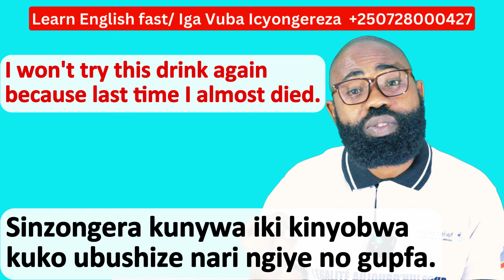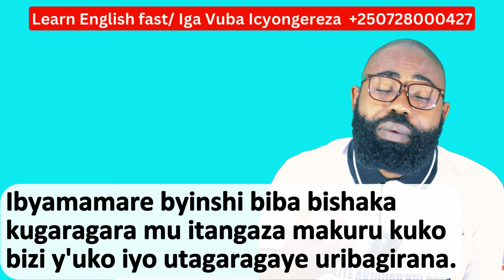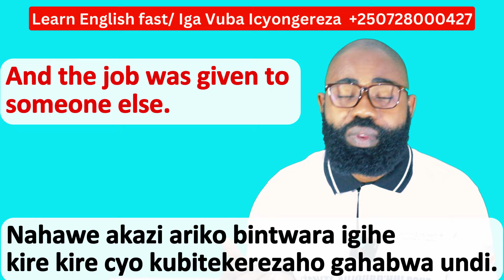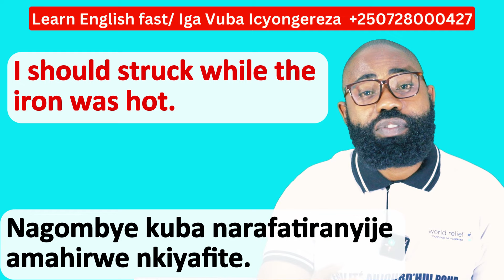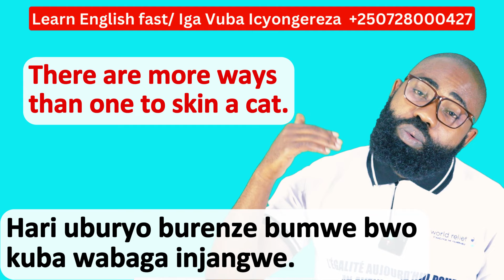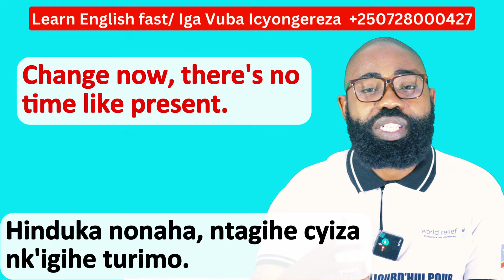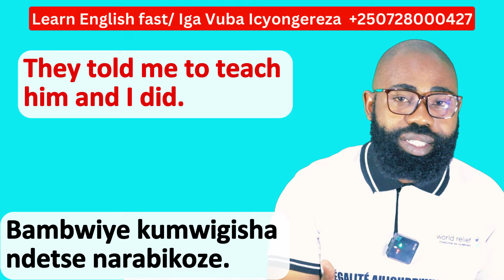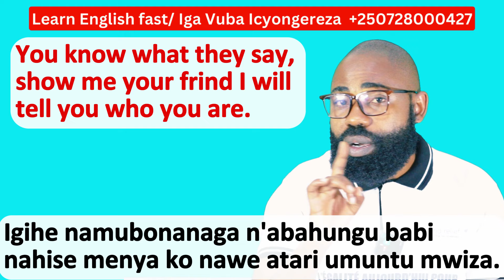L203: IGA VUBA ICYONGEREZA II IMIGANI Y'ICYONGEREZA IKUNDA GUKORESHWA II KWIGA ICYONGEREZA KUBUNTU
Mu cyongereza igihe cyinshi ushobora kuba wavuga ibintu byinshi utiriwe ukoresha interuro nyinshi, ibyo bishoboka iyo ukoresheje imigani migufi y'icyongereza.
Tugiye kureba imigani itandukanye Y'Icyongereza mu Kinyarwanda.
Proverbs are also known as sayings. Proverbs give some form of life advice. Every language and culture has them, and many proverbs exist in more than one language. It is important not to miss any of the words in most proverbs because the meaning can be lost if even one word is changed or left out.

Our services